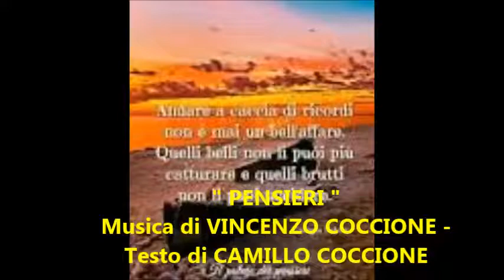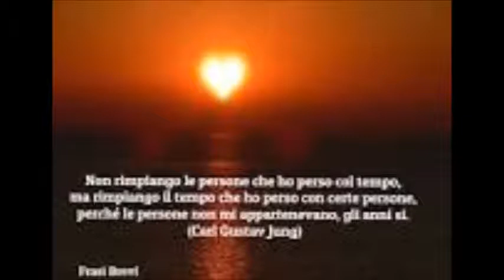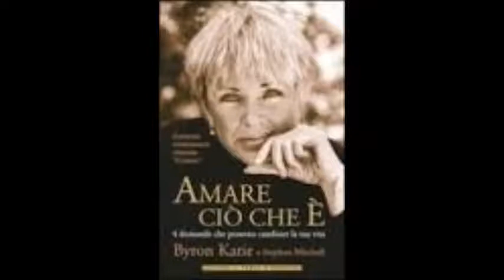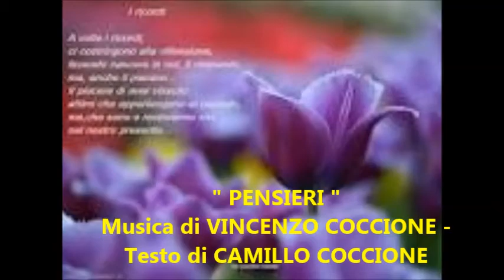" PENSIERI parole annascoste " - Musica di VINCENZO COCCIONE - Testo di CAMILLO COCCIONE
PENSIERI: PAROLE ANNASCOSTE

Ci sta na parole annascoste
che tutte n’ci penze e nen sa
addonna mo pô sta riposte,
ccuscinde nen si pô sbajà.
     Picché nen ci dà la ricchezze
     che la vite po’ fa ggiujì’,
     è chela parole: bbillezze
     che ffa solamente capì.

(Rit.) La prima surriente è l’amore,
 bbillezze di jurne cchiù care
 che ride a la mente e lu core,
 surrise che mmo cchiù n’ci sta.
      Po’ ‘rrive la ggioje e lu bbene,
      surriente di storie divine
      che denne vulije e passione
      e ll’àneme fa ricrijà.

Bbillezze è la mùseca dôce,
mistere di note che tu
ci sinte a lu core la voce
che la miludije è virtù.
     Bbillezze si chiame nature,
     lu sole che nasce pe’ nnu’,
     ch’appicce po’ tante culure
     lu ciele, lu monne e nne’ cchiù.

La prima surriente è l’amore,
Bbillezze  po’ l’alme ti cagne
nghe ffede cha fa rraggiunà
gna vide la ggente che piagne:
n’arriesce a cummatte a campà.
     Bbillezze è lu nostre pinzîre
     ch’arnasce da la ggiuvintù:
     na fije nghe bbell’ucchia nire
     che sunne, ma nen ci sta cchiù.

  Camillo Coccione